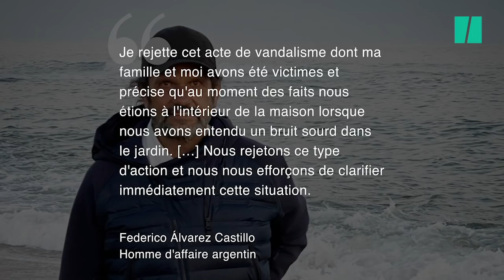Un cochon jeté d’un hélicoptère atterri dans une piscine en Uruguay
Le 9 janvier dernier, la station balnéaire uruguayenne José Ignacio a vécu un moment étrange...